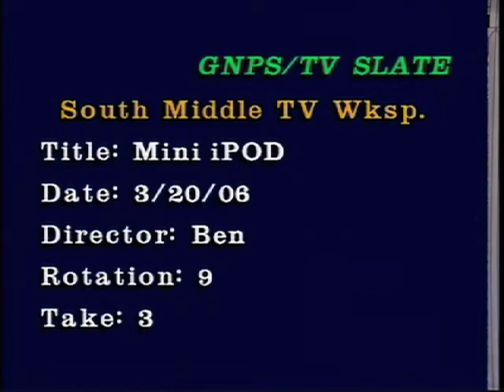iPod Mini Commercial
Recorded 3/20/06
My first time directing. Oh, how I have changed!